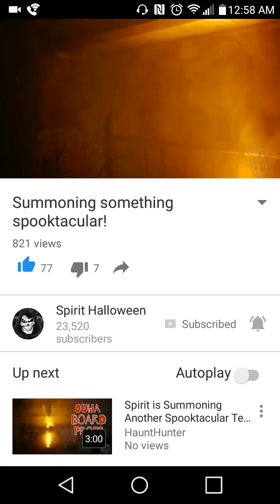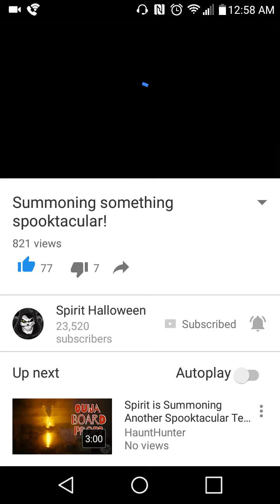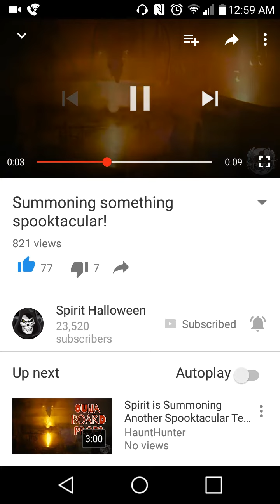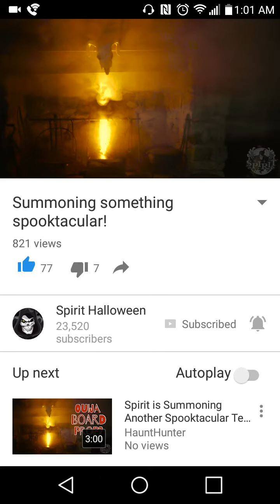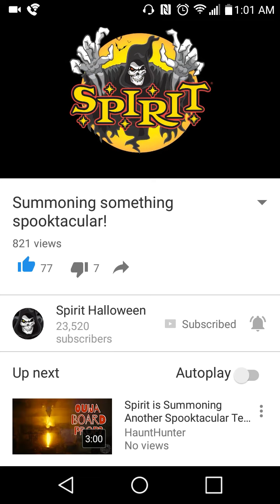Summoning Something Spooktacular! | Spirit Sneak Peaks 2016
Mx_f0hsIV__A

Keep howling at the moon my werewolves!